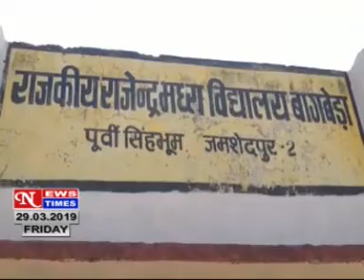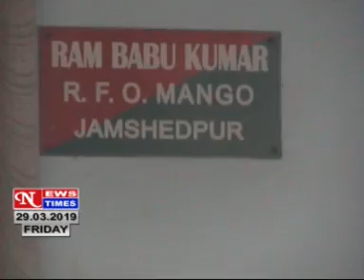NEWS TIMES JAMSHEDPUR DAILY HINDI LOCAL NEWS, DATED 29 03 2019